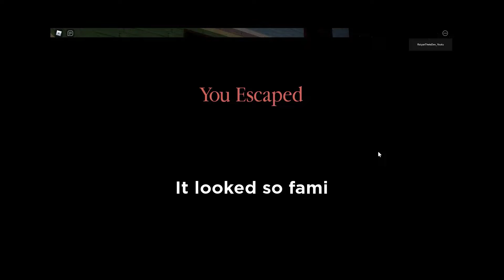Piggy House And Station PB